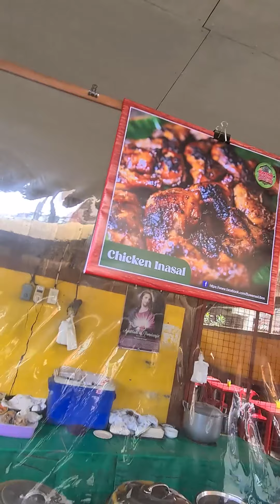Sinigang na Pandawan sa Buwenas Buwenas Ubos Ubos Restaurant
Isdang Sinigang na Pandawan sa Buwenas Buwenas Ubos Ubos Restaurant, Lucena City